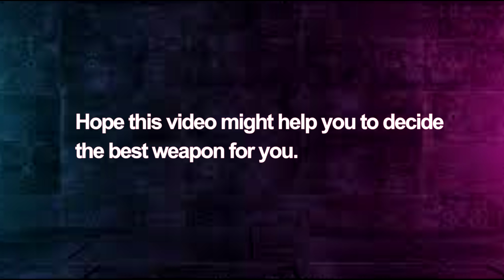What's The Best Weapon for Death High at M21? RSG 35 vs LSS 45 DMG Comparison! | Ciggo Banshee Mod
Lifeafter What's The Best Weapon for Death High at Manor 21? RSG res 35 vs LSS 45 Damage Comparison!

Hi guys, in this video i wanna show you the damage comparison between LSS (with res 45) and RSG (with res 35) in DH, PVE, and PVP mode at manor 21

Hope this video might help you to decide the best weapon for you.

IGN: Dágger
Server: Charles Town
Camp: Survivo

Gaming PC Spec :
Nvidia mx250

Lifeafter fuse
Lifeafter CTC
Lifeafter Final
Lifeafter Warrior
Lifeafter Zanbato
Lifeafter Steel Shield
Lifeafter Best Aux
Lifeafter Sawblade
Lifeafter Cutting Edge
Lifeafter best Melee for Warrior
lifeafter lifeafter goldbar
lifeafter tips and trick
lifeafter steel shield
lifeafter ctc lifeafter pvp
lifeafter sniper
lifeafter sniper job
lifeafter sniper class
lifeafter unparalleled
lifeafter watchman shield
lifeafter watchman shield tips
lifeafter watchman shield review
lifeafter anti raid manor
lifeafter anti raider manor
Lifeafter turbulent city